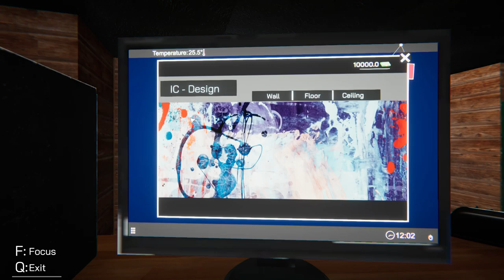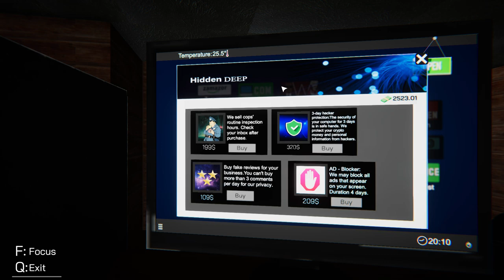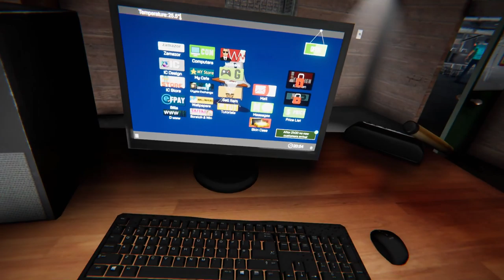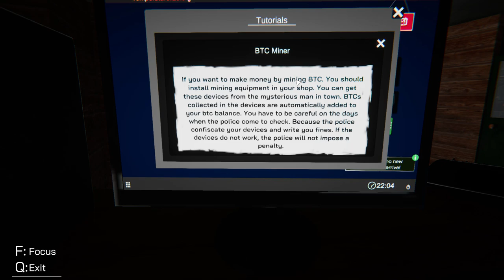Internet Cafe Simulator Gameplay (No Commentary)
Gameplay by Paragon on the PC in 1080p 60fps.

Do you like to play games and want to create walkthroughs with me?

About the Game:

Internet Cafe Simulator is an internet cafe business simulation game. You can set up and manage a comprehensive workplace within the game. There are many activities and people you can interact with in the city. You must pay the rent of your apartment and shop. You must satisfy your customers. You should install more elegant and powerful gaming computers. You can also do illegal work if you want. But be careful, the price can be very heavy. You can develop your internet café with a lot of applications on the computer in the game. You can even hire people to illegally give you a high score. You can expand your internet café by renting new areas. In the game you can buy crypto money. You can grow your internet cafe with the right investments. You can increase the likelihood of people coming to your internet cafe by purchasing popular games. All management and planning will be in your hands. Watch out and don't bankrupt!